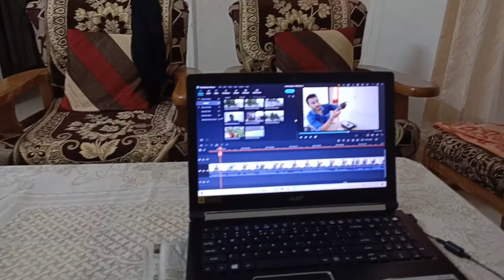moto vlog setup हो ही गया finally!!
Hello dosto welcome back to your channel explore with garry.
In this vlog, I will share my first moto vlogging setup with you dosto.  kya kya items hum ko jaruri ha ek moto vlog set up krnai k liye vo sub maine yha pe aap loo k sath share kya ha. or sath mai barish k mausam ko bhi enjoy karo vlog mai. so watch this vlog till the end.

* MY PHONE(oppo Reno 2)

* gopro 9 Ulanzi cover for motovlogging.

* my gopro hero9 black

* gopro mic adapter for moto vlogging.

* Action Pro (Made in India) Helmet Chin Mount, Motorcycle Helmet Strap.

* gopro hero9 orignal chargeble battery

* TASLAR Screen Protector Tempered Glass for GoPro Hero 9  Action Camera

*Action Pro Same Straight Joints Connection mount.

*Steelbird SBA-1 Free Live Matt Black HELMET

* Boya recording mic

*gopro case

* MIVI collar 2B wireless  Best Earphones( Made in India)

* Realme smartwatch

* Shoulder Strap Mount for GoPro or Action Camera.

IMPORTANT & USE FULL GEARS FOR BIKERS

* Axor  Black Red Grey Helmet

* Motul combo C1 C2 Chain lube and Cleaner for all Bikes.

* Best mobile Holder for Bike.

*Riding Safety gears.

* Helmet Chin mount for gopro or action camera.

* Head Strap & Chest Mount for GoPro.

* Jacket for Bike Riding.

*Waterproof case for gopro 9

 EXPLORE with GARRY.

Instagram mai add  hone k liye niche icon pe click kre..